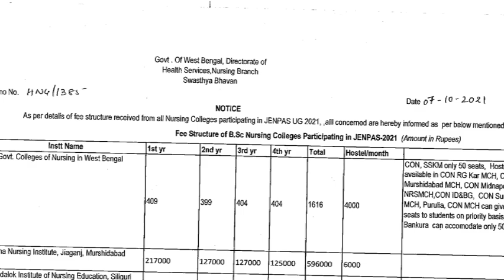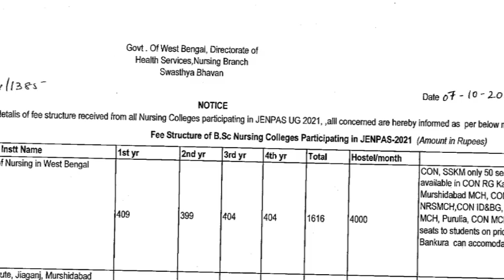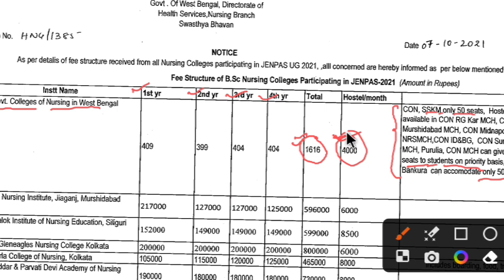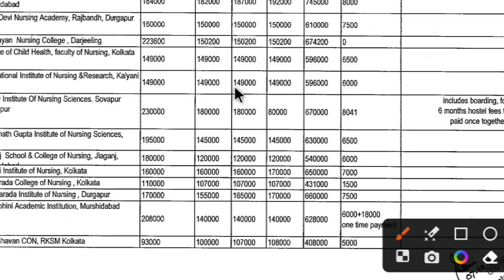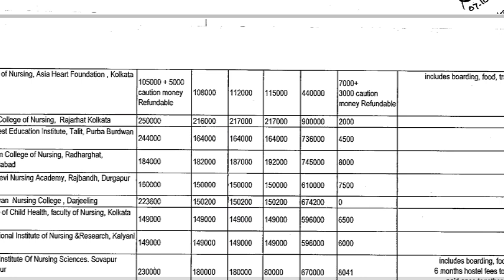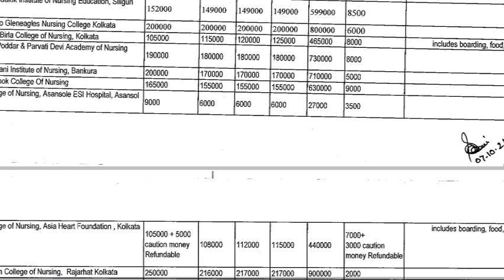JENPAS UG কত খরচ হয় সরকারি/বেসরকারি কলেজে?? কিভাবে কলেজ সাজাবে ?